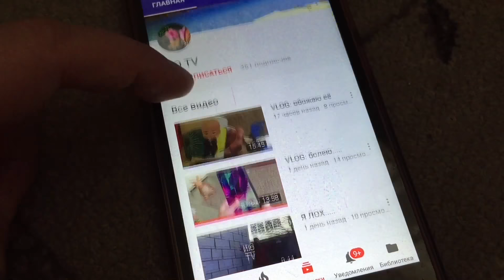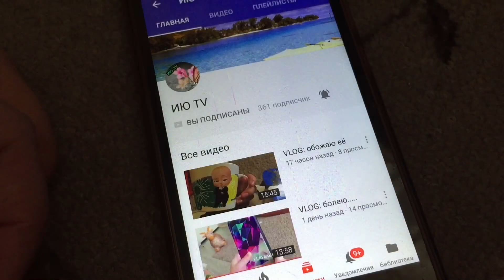Рецепт ; мясо по-французски + ляпы)))